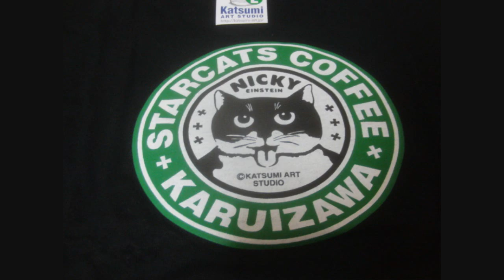2013 2014 training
dance training